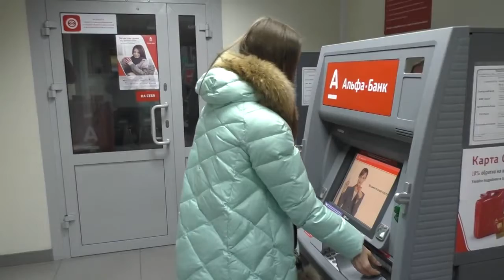КАК ЗАРАБАТЫВАТЬ В ИНТЕРНЕТЕ???. БИЗНЕС В ИНТЕРНЕТЕ С АЛЕЙ МУХОРТОВОЙ